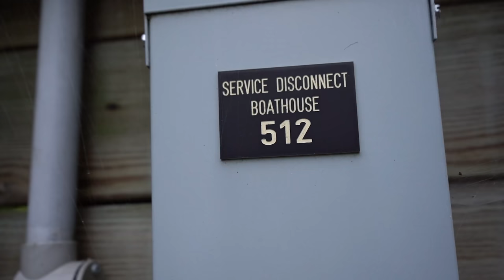Tiny Homes on the Water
Here, an Off-Grid community of Tiny Home Houseboats and Boathouses have taken over an island - proving that living Off-Grid isn’t only reserved for land dwellers. With over 100 Tiny Home houseboats and boathouses, Latsch island is one of the most unique Off-Grid communities in America. Residents on the island live a self-governed life of freedom and mobility as they dictate their own laws and travel freely on the Mississippi River. Around half of the homes here have the option to be hooked up to the power grid, but many chose to live completely disconnected. Recently, with new money entering the glorified ‘Off-Grid’ lifestyle, the island is undergoing a transformation.

Gina is in the works on a podcast that will entail the FULL history of the Winona boat house community that will be sure to blow us all away.